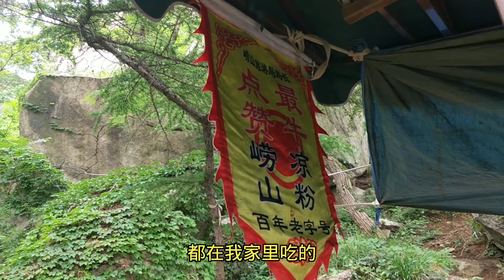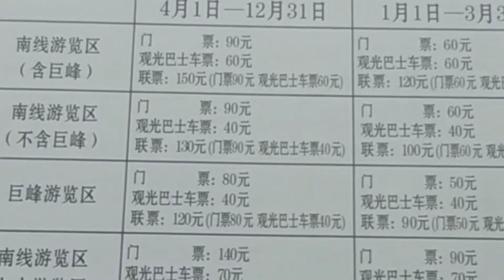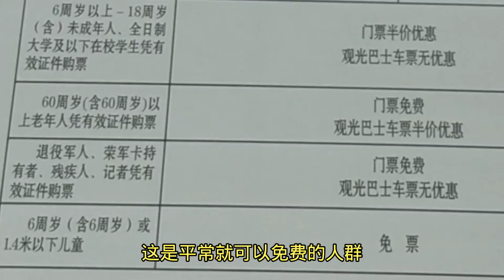这种用海草做的凉粉，据说是最好吃的凉粉。现在来崂山能省多少钱